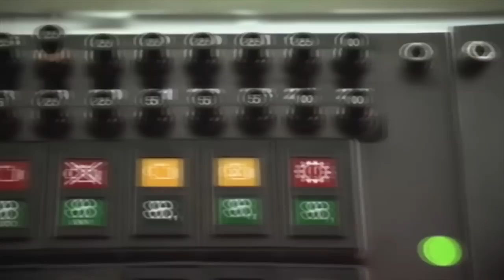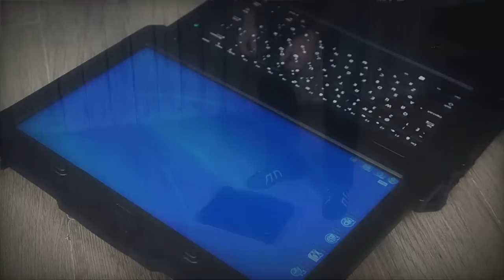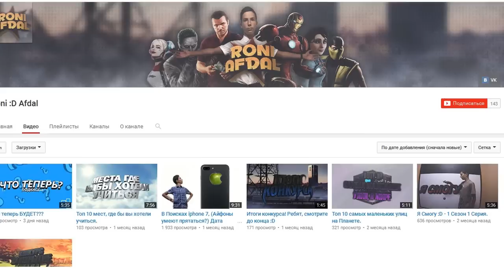5 Самых Неразрушимых Вещей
Так-же посмотрите наши лучшие выпуски:
 5 самых неразрушимых вещей в этом выпуске!